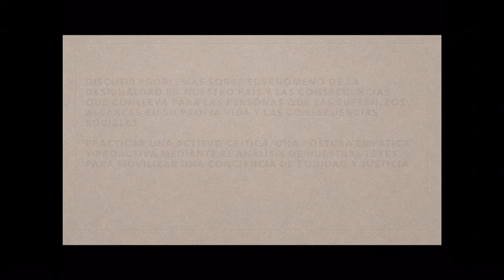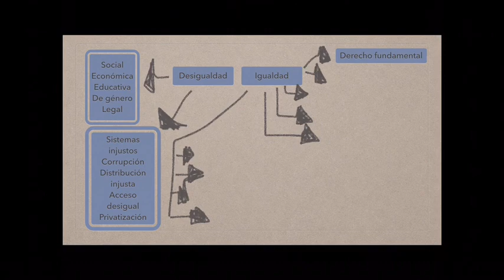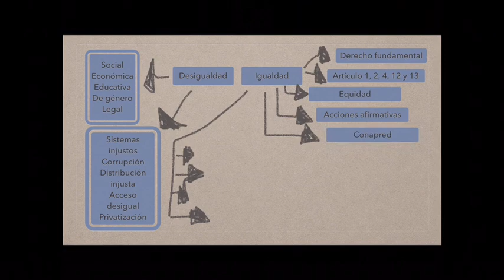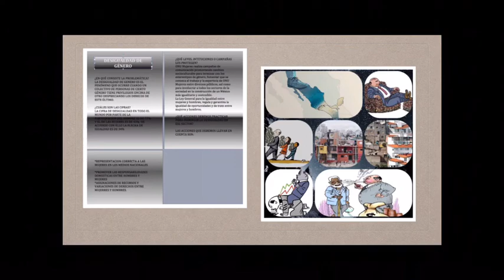Miss Mónica Arreguín. F.C.y E. 2. Desigualdad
Miss Mónica Arreguín. F.C.y E. 2.
2°A-D,  Tema: Desigualdad
17.jun.2020